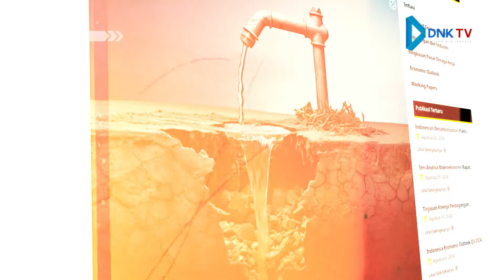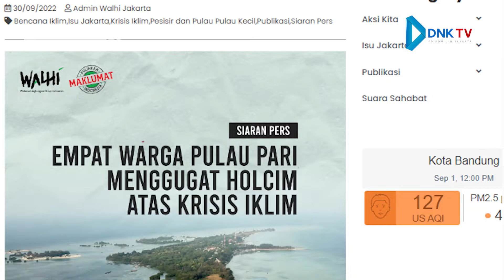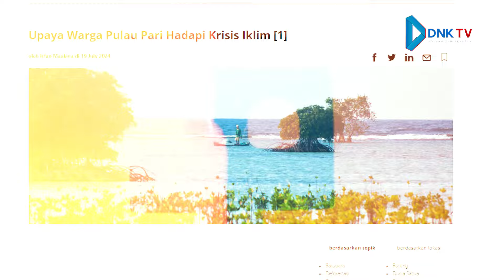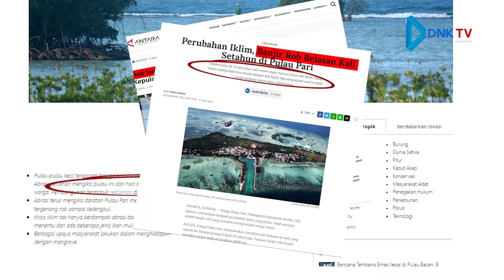Pesisir Jakarta Tenggelam: Apakah Pemerintah Tetap Diam? | Infokus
Kondisi pesisir Jakarta semakin memprihatinkan dengan ancaman banjir rob dan penurunan permukaan tanah. Meskipun pemerintah telah menjanjikan solusi, nyatanya masih belum mampu mengatasi permasalahan yang terjadi. Lantas, bagaimana nasib masyarakat pesisir utara?

Selengkapnya saksikan dalam Infokus episode "Pesisir Jakarta Tenggelam: Apakah Pemerintah Tetap Diam?" di kanal YouTube DNK TV.

Pengarah Produksi : Dr. Gun Gun Heryanto, M. Si.
Kepala Laboratorium Fdikom : Zakaria, M.Ag
Penanggung Jawab Produksi : Rizky Faturrahman Penanggung Jawab Administrasi : Alda Wahyuni
Penanggung Jawab Peralatan : Ammar Luthfi Ramadhan
Penanggung Jawab Pascaproduksi : Zharfan Zahir dan Izmi Istiqomah
Penanggung Jawab Pemeran : Halwa Shaima
Pemimpin Redaksi : Riyasti Cahya Rabbani
Produser Eksekutif : Mazaya Riskia Shabrina

Produser : Raihan Al-Fathir Dinaufal Asisten Produser : Laela Ramyani Reporter : Nadiah, Kuni Hanifah Penata Cahaya : Muhammad Nurul Yasin Penata Audio : Nasya Nursya’bana Ali
Penata Kamera : Shafa Adha Zhafira
Penata Rias : Nazwa Ismayanti Penyunting Video : Zahra Nur’afida Mahfudz, Achmad Riyadi Penyunting Grafis : Shafa Adha Zhafira, Achmad Riyadi
Presenter : Ashadiva Dinanti Puteri